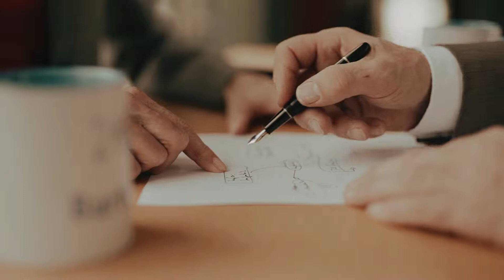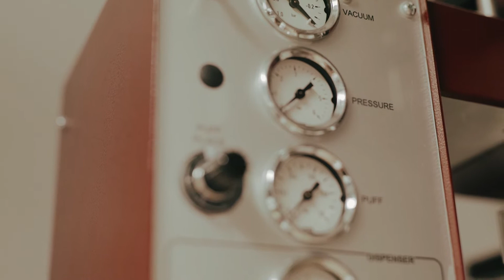Bartels Imagefilm Vielfa╠êltigkeit 2019 final